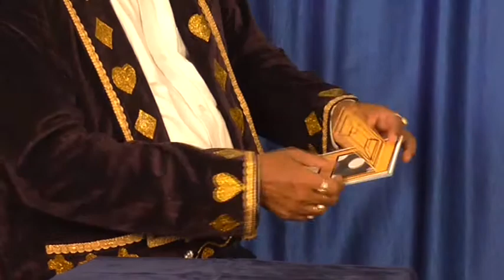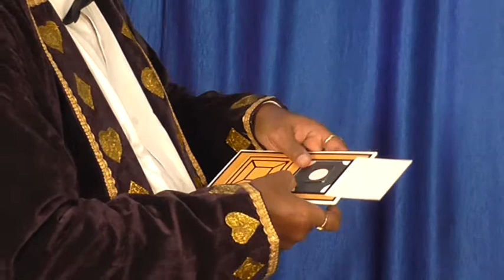2d Flat Dice Magic # Tutorial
Hi. Viewers,
Everybody have seen dice magic. All of the Magician have performed this act . But I am going to perform and teach new advanced and handy Dice Box. Please watch attentively. Don't be un mindful. Thanks a lot.